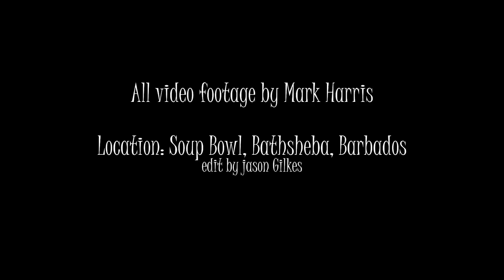BARBADOS | SURFING Soup Bowl October 2022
Soup Bowl delivers a fun swell during October 2022.